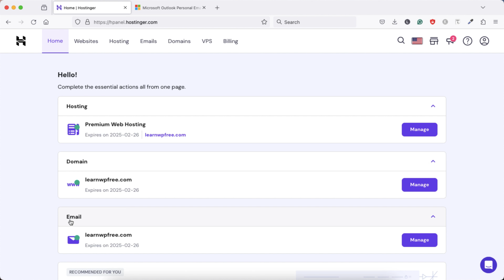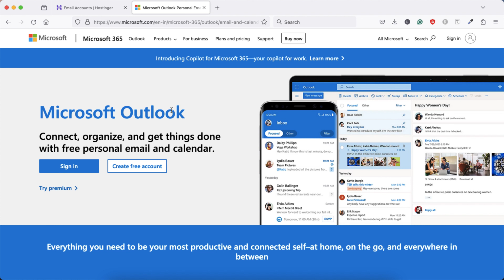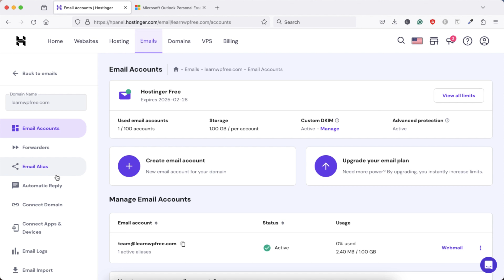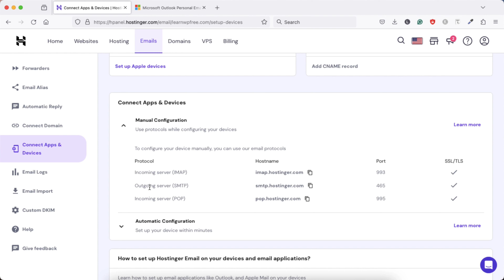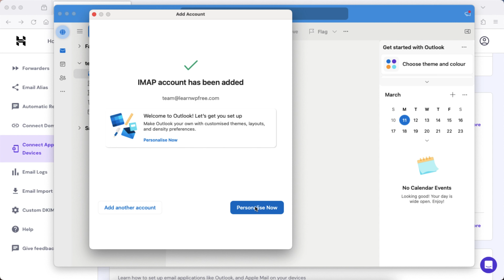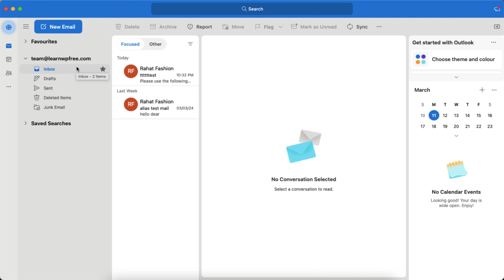How to Setup Business Email in Outlook